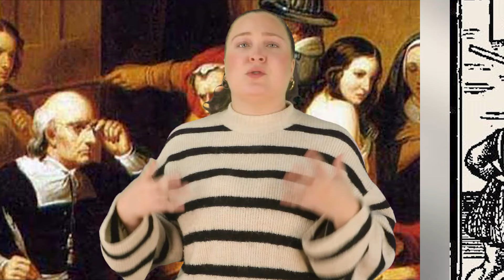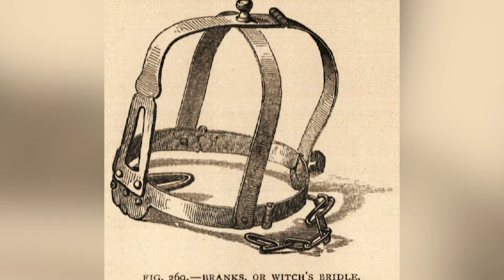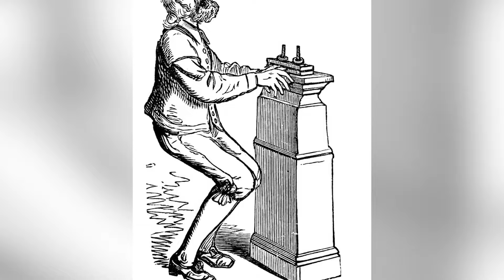10 Brutal Punishments From Witch Trials In History That Will Give You Chills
10 Brutal Punishments From Witch Trials In History That Will Give You Chills

🧙‍♀️🚫 Dive deep into the dark and hidden pages of history with Top 10 Evil Real Witches From History BANNED From Textbooks. Unearth the chilling tales of the most notorious witches whose stories were too terrifying to be taught in classrooms. From ancient sorceresses weaving malevolent spells to modern-day mystics practicing forbidden magic, these are the 10 Brutal Punishments From Witch Trials In History That Will Give You Chills🔮✨

Timecodes:
0:00- Intro
0:22- Gyde Spandemager
1:32- Agnes Sampson
3:01- Angele De La Barthe
4:12- Walpurga Hausmannin
5:34- Isobel Gowdie
7:13- La Voisin
7:44- Alice Kyteler
8:22- Circe
9:40- Moll Dyer
10:56- Gilles Garnier